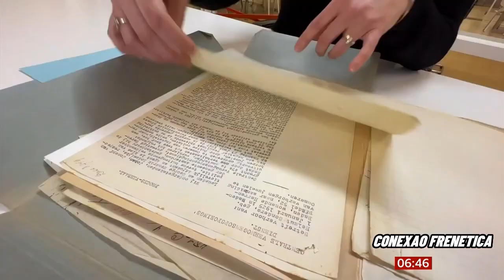O mapa perdido dos tesouros dos nazistas - ouro, diamente, rubis...